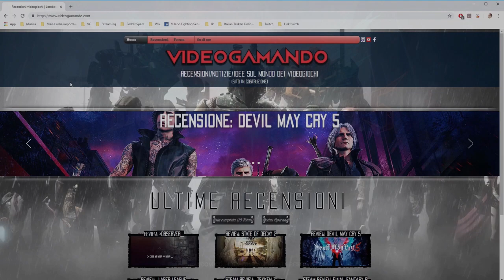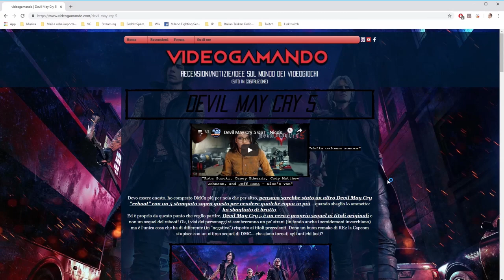Devil May Cry 5 - Merita o No? (Recensione ITA)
La mia recensione scritta

Link al video delle combo che ho usato di ShakyBay

è la prima videorecensione che faccio, so che mi perdo via a parlare del niente ed ogni tanto mi impallo con le parole... siate magnanimi visto che c'ho lavorato (fra registrazione ed editing) per circa 10 ore.